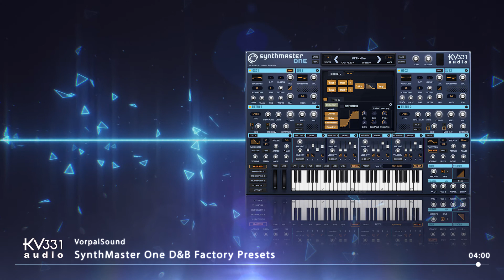VorpalSound SynthMaster One D&B Factory Presets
Here are 50 D&B factory presets created by Arksun for SynthMaster One!

Our SynthMaster One wavetable synth and all of its expansions are on sale through March:

Head over to our website to start your shopping now!